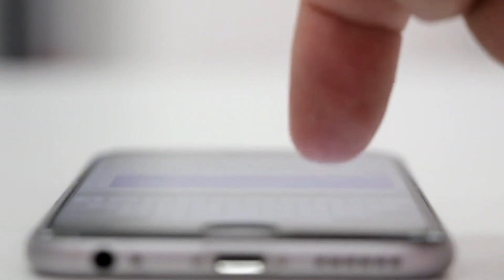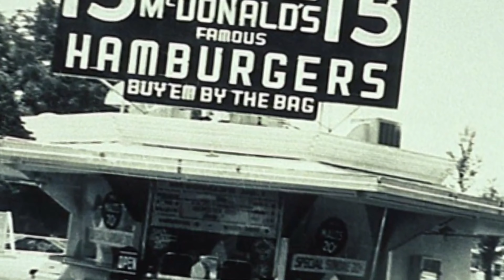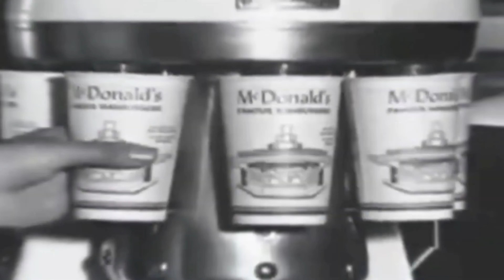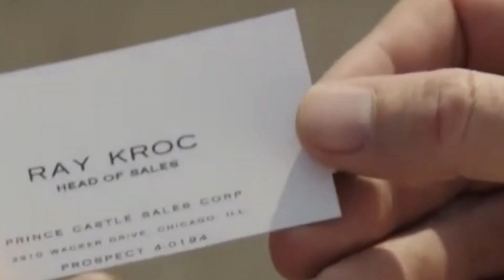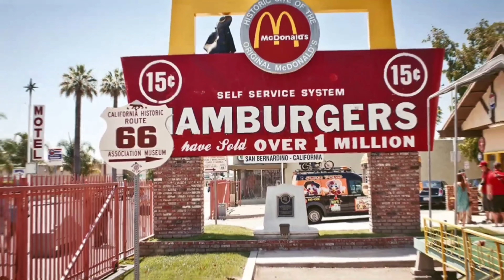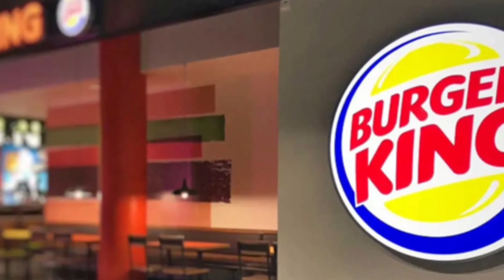SUCESS HISTORIES: HISTORY OF MCDONALD’S 1938-TODAY (FULL DOCUMENTARY)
Theme: SUCESS HISTORIES: HISTORY OF MCDONALD’S 1938-TODAY (FULL DOCUMENTARY).